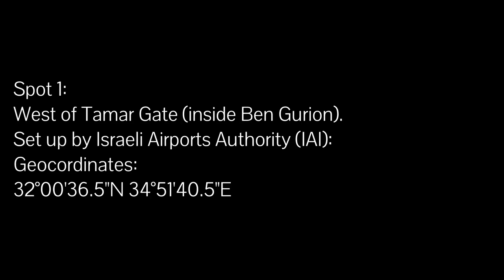Ben Gurion, Israel (LLBG) Planespotting (Jan 2023) (Etihad, Lufthansa, BA)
A busy day of flight movements at Ben Gurion, Tel Aviv (LLBG)!

Departures: rwy. 26.
Arrivals: rwy. 21.

== Timestamps ==

Intro - 00:00
El Al (arrival) - 00:23
Air Europa - 00:34
El Al - 00:54
No livery! - 01:23
BGN VOR ground station - 01:59
Transavia departure ex. rwy 26 - 02:10
Easyjet departure ex. rwy 26 - 03:26
Wizz Air - 04:10
Etihad - 04:28
British Airways (BA) - 05:04
Austrian - 05:53
American (ex. Chicago O'Hare)- 06:23
Private jet - 06:44
United Airlines - 07:07
Lufthansa - 07:27